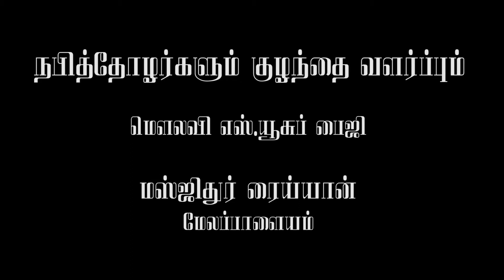நபித்தோழர்களும் குழந்தை வளர்ப்பும்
மௌலவி எஸ்.யூசுப் பைஜி
மஸ்ஜிதுர் ரைய்யான்
மேலப்பாளையம்